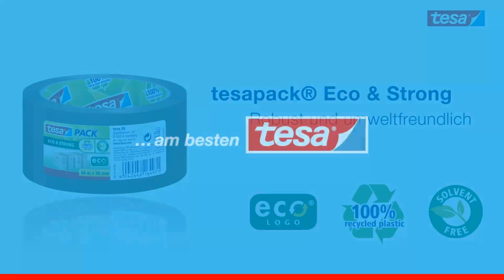Packband Tesa 58154, Eco & Strong, PP, braun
• Braunes Packband aus 100% recyceltem Kunststoff und Rollkern mit extra starker Klebkraft
• Mit einer Gesamtstärke von ca. 57my
• Gleichmäßiges und leises Abrollen mit hoher UV-, Alterungs- & Temperaturbeständigkeit von 100°C
• Kompatibel mit allen gebräuchlichen Handabrollern
Merkmale:
Farbe: braun
Material: PP
Breite: 50 mm
Stärke: 57 my
Ausführung: leise abrollbar
weitere Produktinformationen:
Kerndurchmesser: 76 mm
Reißfestigkeit: 64 N / 25 mm
Klebemasse: wasserbasiertes Acrylat
Maße: 50 mm x 66 m (BxL)
Inhalt: 66m